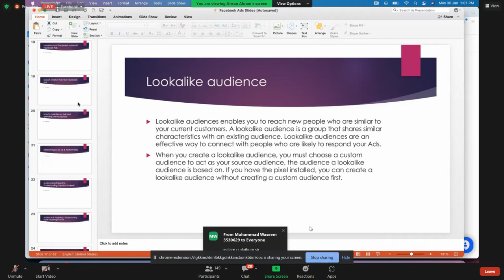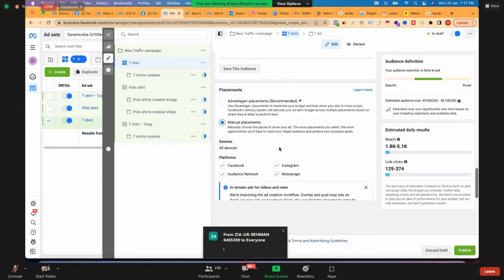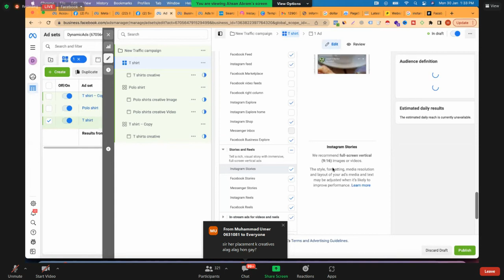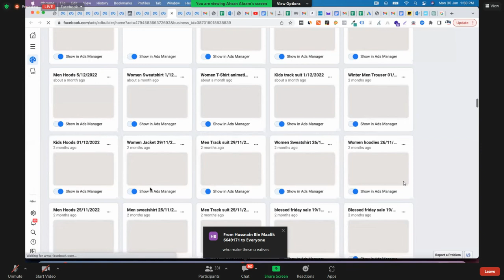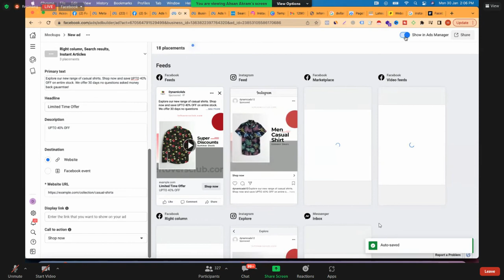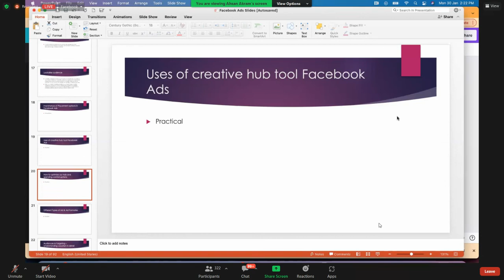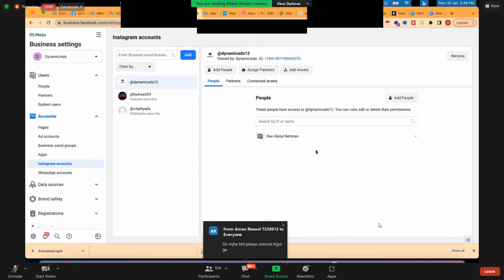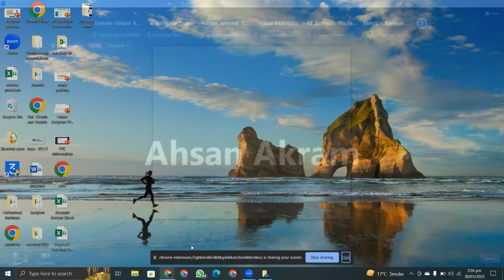Sccial Media Marketing Importance of Placement options in Facebook Ads Lecture #8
- Importance of Placement options in Facebook Ads, Facebook, Instagram, Audience Network & Messenger
- Difference between Automated Placement & Manual Placement
- How you can select customised Manual placement, like only instagram Feed, Or Instagram Stories etc.
- What is Creative Hub in Facebook Business Manger
- How you can create mockups in creative hub, can share to client for approvals and can access in Ads manager for Campaigns.